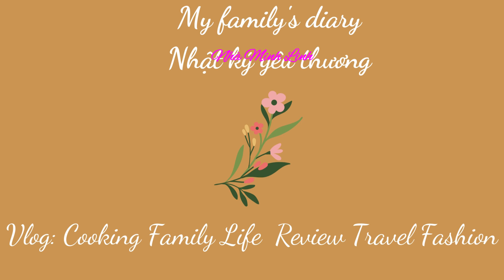Mẹ và con gái là bạn thân ❤️ Nấu món ăn ngon từ cá chẽm cho bữa cơm gia đình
Cá chẽm giòn mà không khô, lại thơm hơn với cách nấu này. Cá chẽm là một loại cá có thịt thơm ngon, bổ dưỡng. Nó thật tốt cho sức khỏe, vì chứa nhiều axit béo, omega-3, protein, các loại vitamin D, A và một số khoáng chất cần thiết cho cơ thể. Nên nó là món ăn yêu thích của nhiều người, và trong đó có gia đình mình. Cá chẽm có thịt dai, được ví như thịt gà. Nó lại ít xương, phù hợp để làm các món ăn chiên, hấp… Mình làm sạch cá, bỏ hết xương, rồi cắt thành những miếng nhỏ. Khi chiên, mình thường phủ qua một lớp bột mì, cá chiên sẽ giòn bên ngoài, mà bên trong không bị mất nước, bị khô. Sả băm nhỏ, chiên lên cho giòn, cho thơm, thêm vào ít muối. Cho sả, muối vào những miếng cá đã được chiên vàng. Khi ăn, cá có vị béo, ngọt từ cá, thêm vị thơm từ sả, và vị mặn của muối. Thật lôi cuốn. Thật ngon!
Mother and daughter are best friends. Cook delicious dishes from barramundi for family meal.
Barramundi is crispy but not dry, and more fragrant with this cooking method. Barramundi is a delicious, nutritious fish. It is very good for health, because it contains many fatty acids, omega-3, protein, vitamins D, A and some essential minerals. So it is a favorite dish of many people, including my family. Barramundi has tough meat, which is likened to chicken. It has less bones, suitable for making fried, steamed dishes… I clean the fish, remove all the bones, and then cut it into small pieces. When frying, I usually cover it with a layer of flour, the fried fish will be crispy on the outside, but the inside is not dehydrated and dry. Minced lemongrass, fried until crispy, fragrant, add a little salt. Add it to the fried fish pieces. When eaten, Barramundi has a fatty taste, natural sweetness, added aroma from lemongrass, and salty taste from salt. It's fascinating. Very delicious!